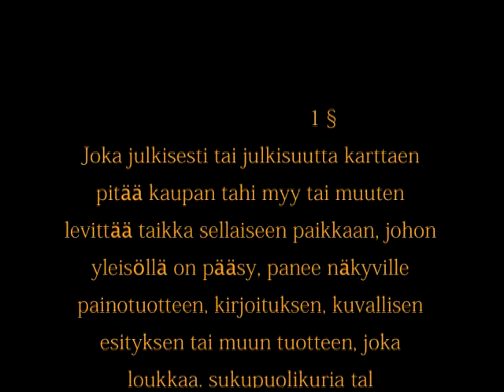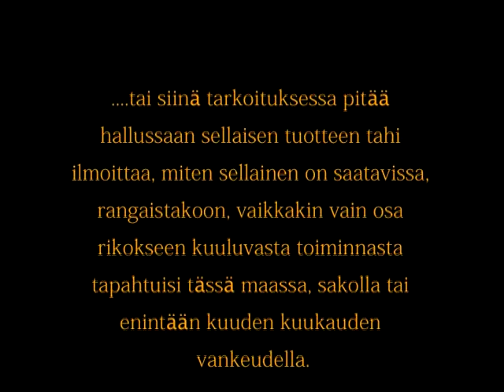laki epäsiveellisten julkaisujen levittämisen ehkäisemisestä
Rauli Badding Somerjoki laulaa lakia